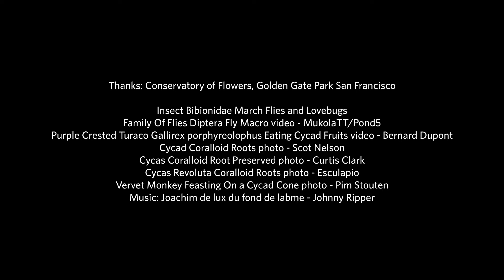Cycads and Friends | California Academy of Sciences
Cycads rely on pollinating insects and nutrient-providing cyanobacteria.